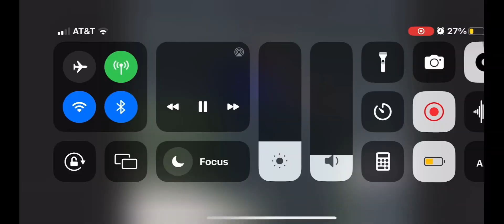Princess Diana and Her boys scenepack 1080p